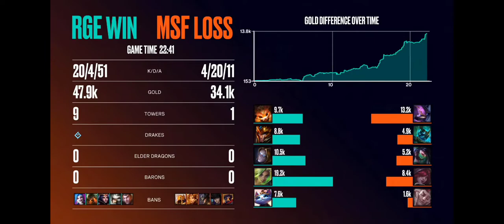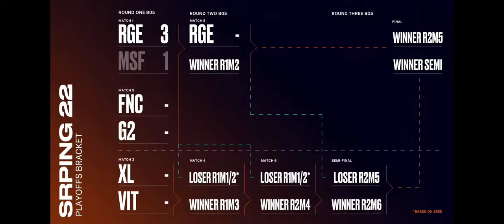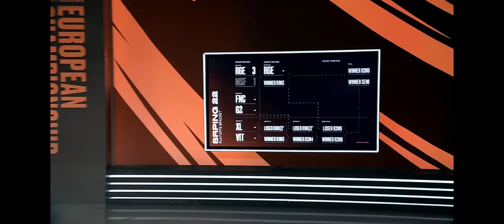PGL WITH SOJKZ , TREATZ AND LARSSEN, RGE VS MISFITS PLAYOFFS ROUND 1, LEC SPRING SPLIT